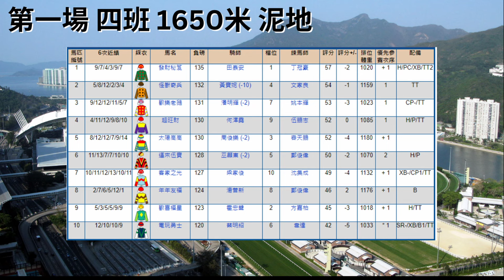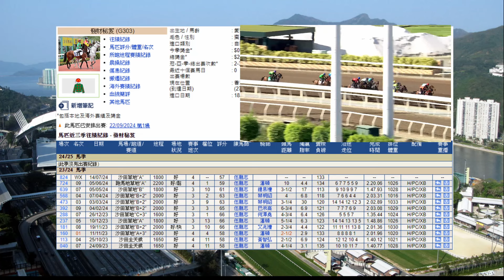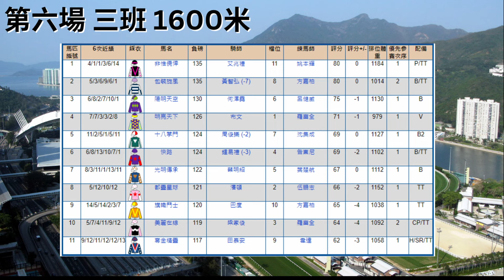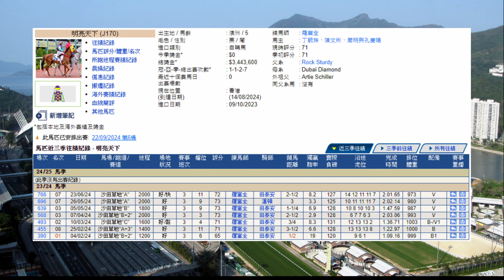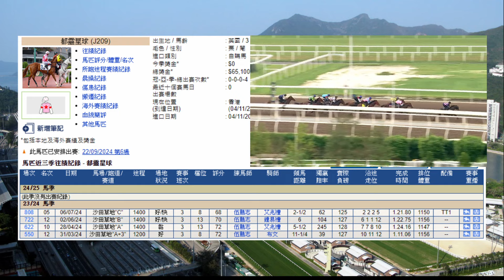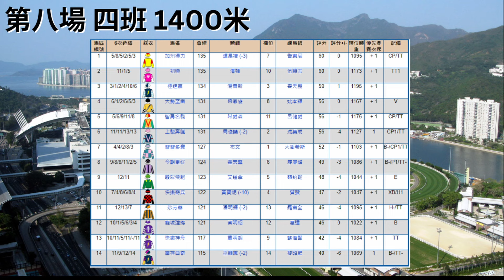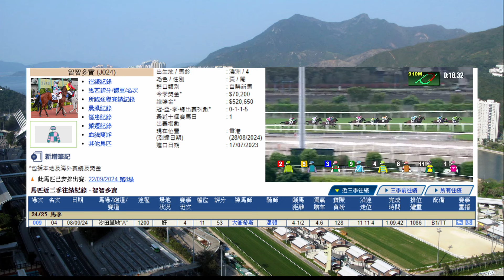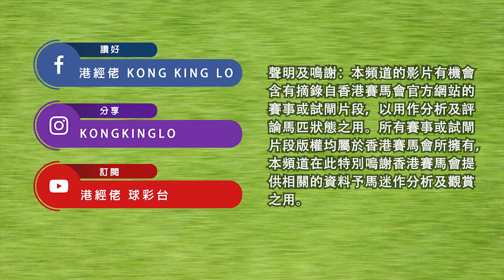港經佬賽馬｜21/09/2024 田草賽事真飛過關｜投資｜賽馬｜足球｜股市｜樓市｜免費賽馬心水及分析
2024/09/22 港經佬賽馬真飛過關 | 田草小注投資鋸大樹

0:00 開場
0:28 賽後回顧
3:52 頭關
10:02 第二關
16:29 第三關
21:49 真飛過關

今次我就精選咗第1場、6場同8場黎過關，想知點解揀呢幾匹馬，就要完整聽晒成段分析。同埋今個星期日有我地傳奇馬王「金鎗六十」歡送儀式，呢匹馬帶比我地馬迷有好多回憶，當然有傷心同開心啦，就算入唔到場，都要記得睇現場直播，同馬王say goodby。亦都歡迎大家係底下留言傾下馬仔，理性討論！